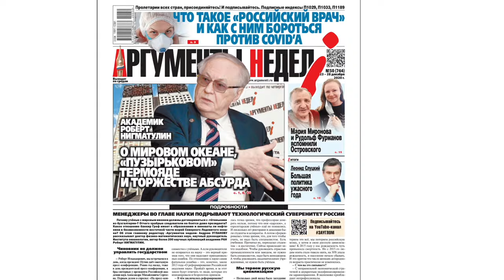Замминистра гражданской авиации СССР Олег Смирнов о проданном небе и русских самолетах /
Продажа книги "Пробуждение троянского мустанга" в книжных магазинах страны.
Все серии видеоромана "Пробуждение троянского мустанга"